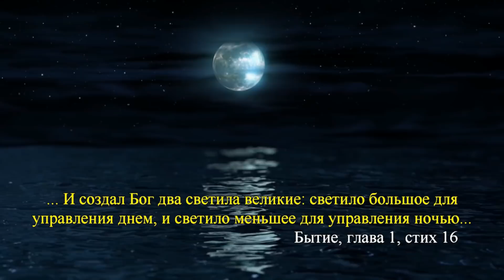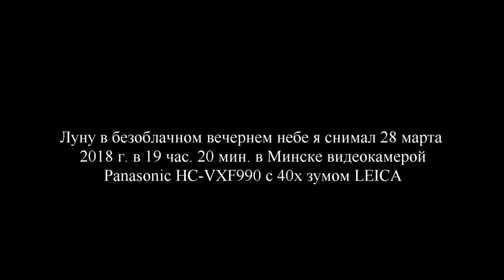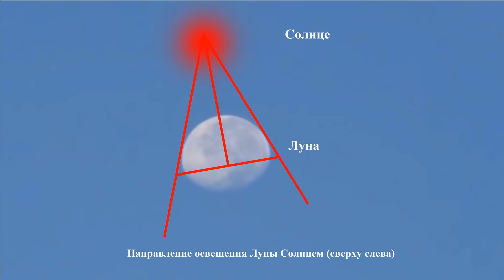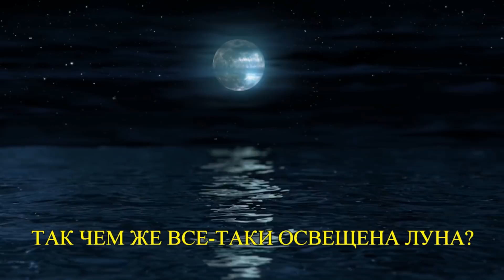ЧЕМ ОСВЕЩЕНА ЛУНА?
Неоднократно замечал, что освещение Луны на небе не всегла соответствует направению солнечного света, которым она должна быть освещена. С чем это связано я не знаю, но мои сомнения подтверждаются и другими наблюдателями.